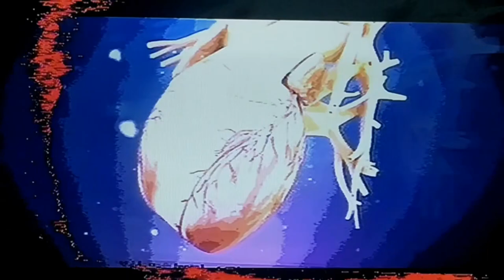Legend Of Journey - Analog Video Mix + Dungeon Chiptune (LSDJ)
GameBoy Music: IanO
Analog Video Mixing Galore: @wasteelectronic2224
Audio Mastering: @AndreaSpontoni

I made the music and my partner in crime Wasted Electronic has done an incredible job in a very short time to deliver this outstanding video.

The music was played live along with the video at the Molin de Portegnach during the "Non Per Scherzo" event on 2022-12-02

Kudos to Andrea Spontoni that crafted the mastering for digital formats.

Music tools: Nintendo Gameboy, LSDJ, Korg Mini Kaoss Pad
Video tools: Analog Video Mixer, CRT monitor, cellphone

Wasted Electronic is a great musician too!

I have social links too!